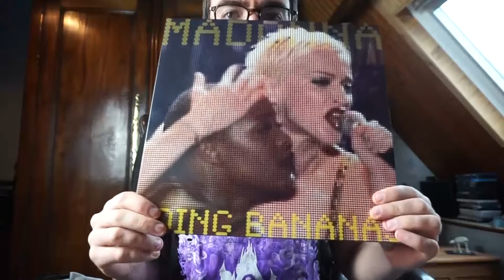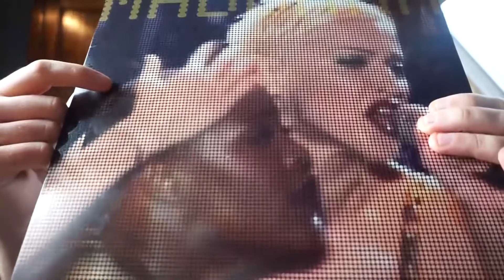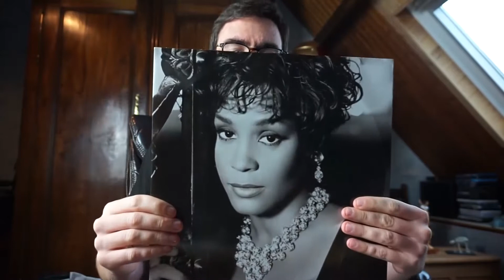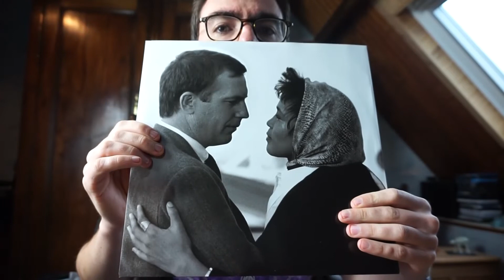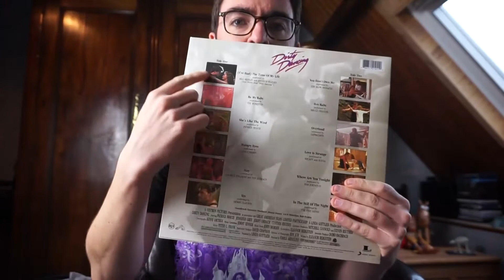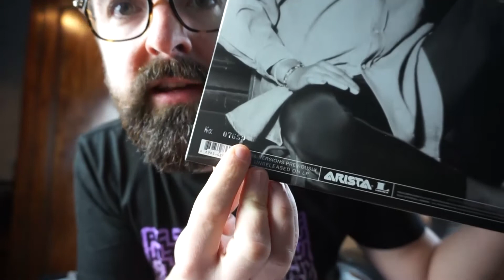Attention Vinyles Girlie Inside.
Une captation de madonna en vinyl ultra-rare, des inédits en vinyle de whitney houston et une version rose pétant du film danse lascive.